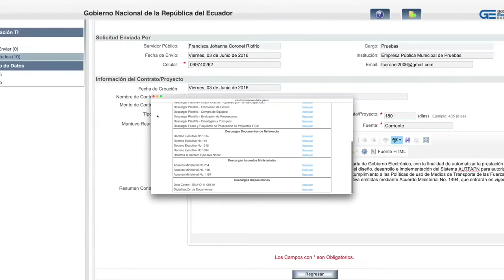Tutorial Link Ayuda